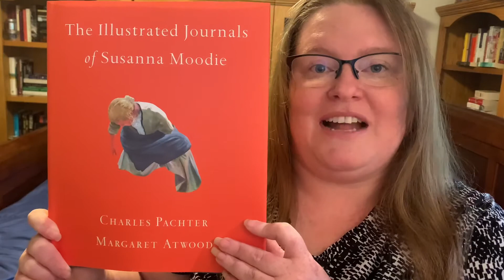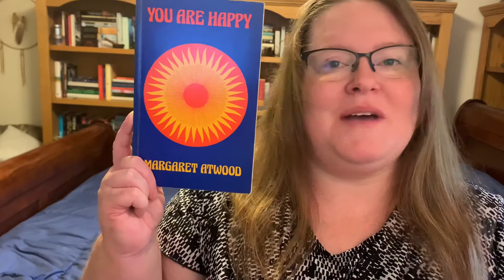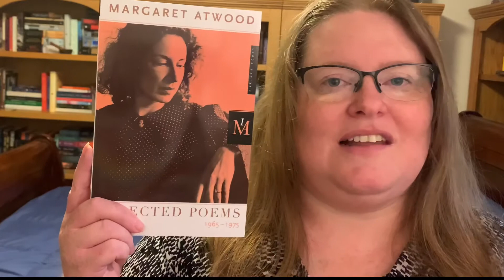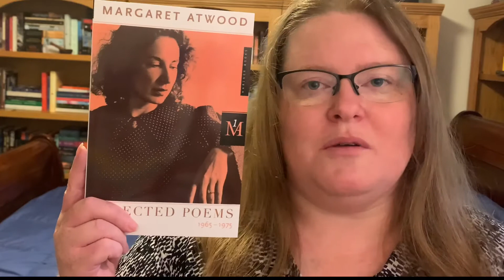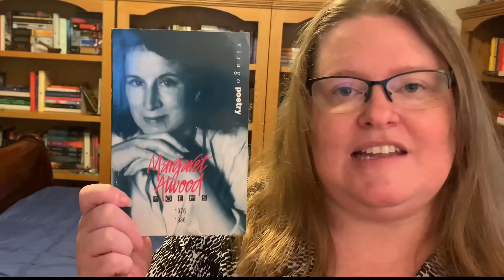Introducing Mondays With Margaret Atwood - Schedule of Books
Introducing Mondays with Margaret Series
Reading Margaret Atwood from November 9, 2020 - November 1, 2021.

//SCHEDULE// for the first three months.

DATE                       TITLE
1. Nov 9/20  The Circle Game (1964) ✏️
2. Nov 16/20  Speeches for Dr. Frankenstein (1966) ✏️
3. Nov 23/20  The Animals in That Country (1968) ✏️
4. Nov 30/20  The Edible Woman (1969) 📚
5. Dec 7/20  The Journals of Susanna Moodie (1970) ✏️
6. Dec 14/20  Procedures for Underground (1970) ✏️
7. Dec 21/20  Power Politics (1971) ✏️
8. Dec 28/20  Surfacing (1972) 📚
9. Jan 4/21  Survival: A Thematic Guide to Canadian Literature (1972) 📖
10. Jan 11/21  You Are Happy (1974) ✏️
11. Jan 18/21  Lady Oracle (1976) 📚
12. Jan 25/21  Dancing Girls (1977) ✍🏻

Poetry ✏️   Novel 📚  Non-Fiction 📖  Short Fiction ✍🏻  Children 👶🏻Graphic Novel 🐻

//LINKS//

//HOUSE OF ANANSI LINKS//
Speeches For Dr. Frankenstein - to get the e-pub with embedded videos and audio:

//LINKS FOR USED BOOK SELLERS//
AbeBooks

//LINKS TO OTHER BOOK SELLERS//